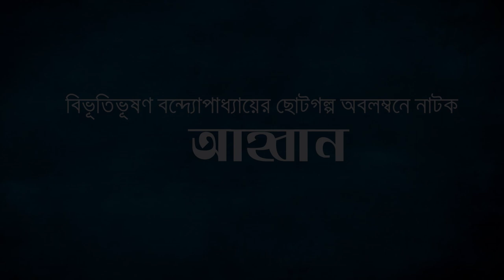আহ্বান নাটক । Ahban Promo । বিভূতিভূষণ বন্দ্যোপাধ্যায় । By Dr. Md Harunur Rashid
Cast: Dilara Zaman, Sujat Shimul, Harunur Rashid, Maria Haque, Nusrat Wamia, Mashiur Rahman, Sakhawat Sujan, Zakaria Rocky
Story: Bibhutibhushan Bandopadhyay
Editing: Prince Sajol
Design: Engr Jubayer Hossain
Produced by: Urvashi Forum
Assistant Director: Sakhawat Sujan
DOP: Bishwajit Datta, Rony Khan
Director: Dr. Md Harunur Rashid